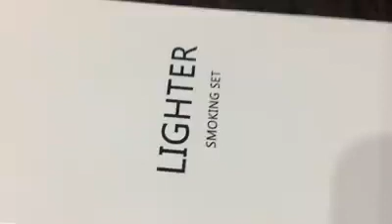Usb rechargeable flameless lighter